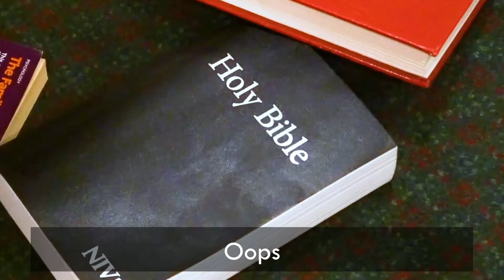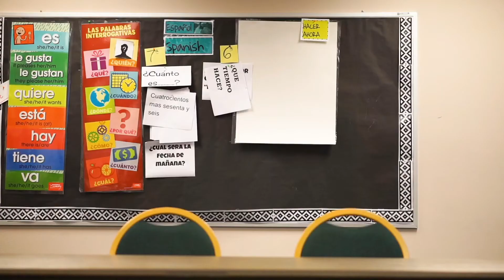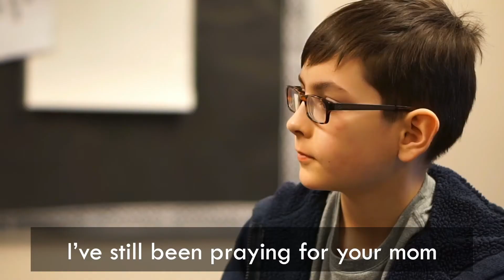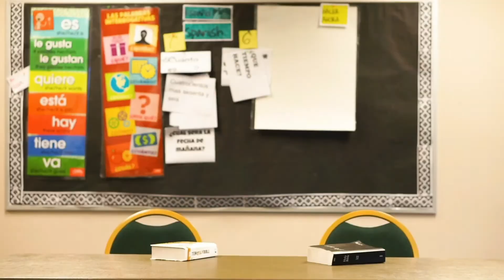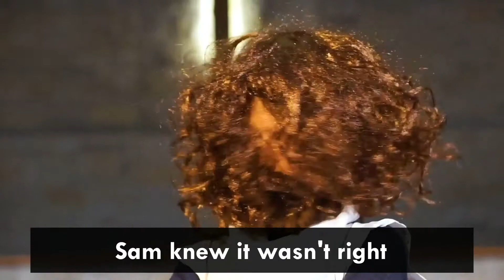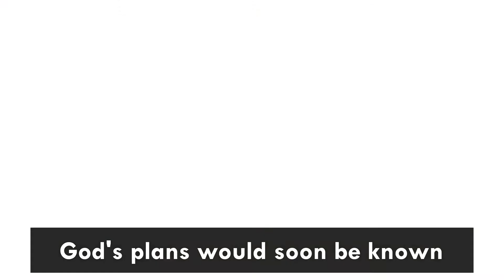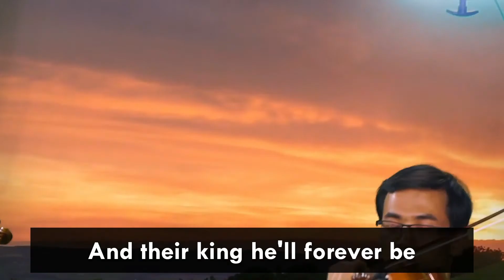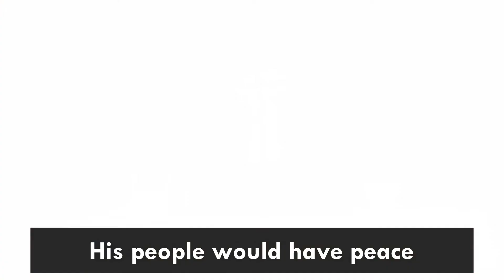The Whole Bible in Songs // Episode 6 - Rise of the Kingship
BIBLICAL BOOKS IN EPISODE. 6:
- 1 Samuel
- 2 Samuel
- Psalms

SUMMARY SCENE 1
At the end of the era of the judges, a special baby boy is born to a woman named Hannah. God gives Hannah her son after Hannah prays and weeps for a very long time, begging God to bless her with a child. Her son grows up and becomes the last judge of Israel. His name is Samuel. The story of the kingship is found in the books of 1 Samuel and 2 Samuel, named after this final judge.
SCENE 2
The nation of Israel becomes jealous of the surrounding Ite nations. Everyone else has powerful kings who lead their nations into victorious battles, but Israel only has judges. Israel starts pestering their last judge Samuel to give them a king. Even though both God and Samuel know that Israel desires something wicked by asking for a king, God takes that evil desire and uses it for something good. God knows that Israel needs a new plan to help them follow Him and
Him alone. So God gives Israel their first king, a man named Saul.
SCENE 3
Saul turns wicked quickly, but God sees it coming. Samuel must confront Saul with some tough love and tell Saul that he will be replaced.
SCENE 4
God plans to give Israel their second king, a very special king, named David. David will follow God more closely than any of the judges ever did. God promises that this King David and his children who will replace David will sit on Israel’s throne forever. David's line of children will lead Israel into worshipping God fully forever. While Saul still rules Israel, God chooses David.
Saul fears that David desires to take over the kingdom, so for many years he tries to kill David, but God keeps David safe. God uses those many years to help David learn to trust God no matter the circumstances. While David hides
from Saul, David writes many of the Psalms, an extraordinary book of the Bible filled with poetry and worship songs. David eventually comes to power and rules Israel for many years. His life has many ups and downs, he sins in terrible ways a few times, but David always repents. David stands out as a unique king with a special blessing from God. God promises that one of David's descendants will sit on Israel's throne for all time.
What will become of the line of David? Will David's children who take over as king do a good job leading in David's place? Find out in episode 7!